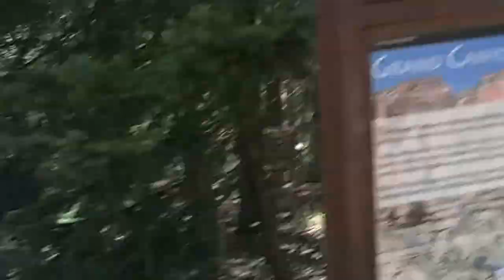2012 Grand Canyon - Rim to Rim to Rim | The Andy Noise Experience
A great trip with Sole 2 Soul Sports! I completed the R2R2R in 16:47.